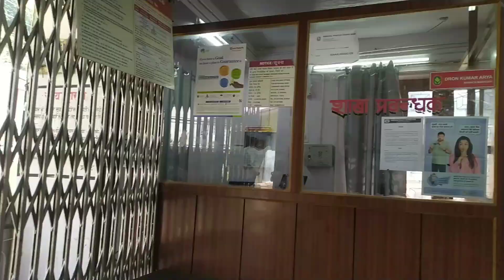Main bimar ho jaati hun ghar aakar 🤧